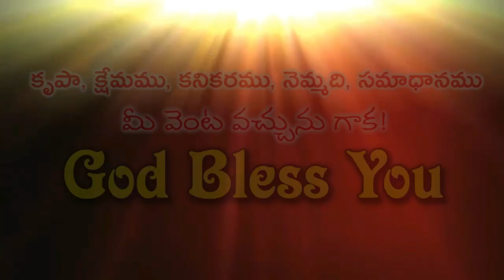ప్రభువు రాకడ సమీపిస్తుంది జాగ్రతా..! || short message by Pastor B.Shadrak garu , Hyderabad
నిశ్చయముగా ఈ పరిచర్య మీకు ధైర్యమును,ఓదార్పును, దైవిక క్రమమును, ఆత్మీయతను పంచగలదని ప్రగాడమైన విశ్వాసముతో...
ధనదాహముతో కాక ఆత్మలదాహముతో కొనసాగే ఈ పరిచర్యలో మీరు పాలిభాగస్తులు కాగలరని నిండు మనస్సుతో ఆహ్వానిస్తున్నాము. మీకొరకు ప్రార్ధించేసంఘం, దైవజనులు ఎల్లప్పుడు మీకు తోడుగా ఉన్నారని మరువకండి...
మీ ప్రార్ధన అవసరతకై సంప్రదించవలసిన మాచిరునామా :
Pastor B. Shadrak Garu,
Krupasana Ministries,
Karmika Nagar, Dhammaiguda,
Telangana State.